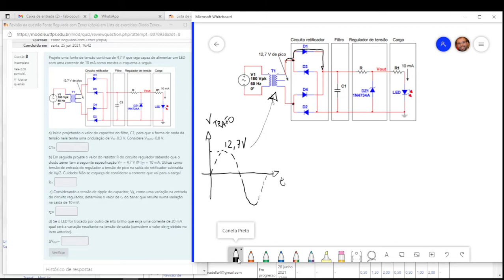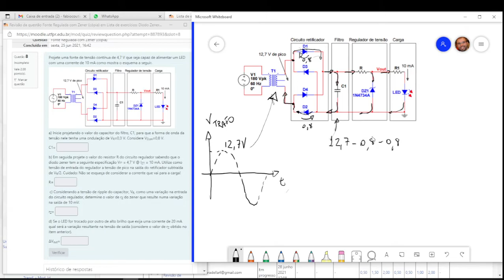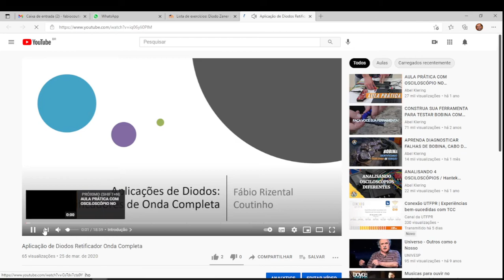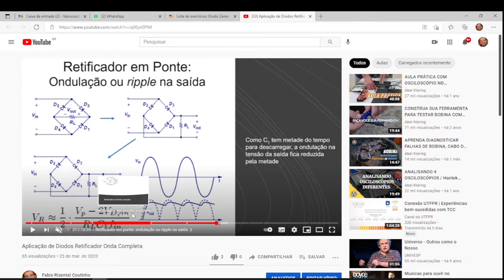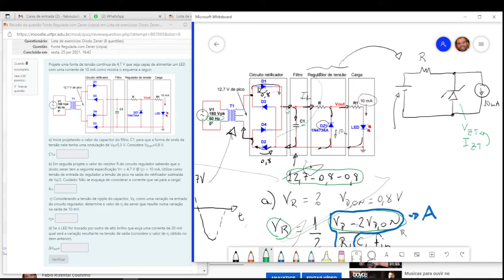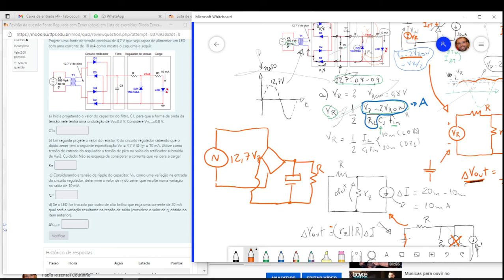Questão 8 - lista de zener - Fonte com diodo zener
Resolução da Questão 8 sobre uma fonte com diodo zener (26 min)